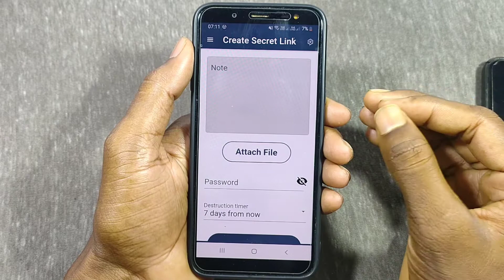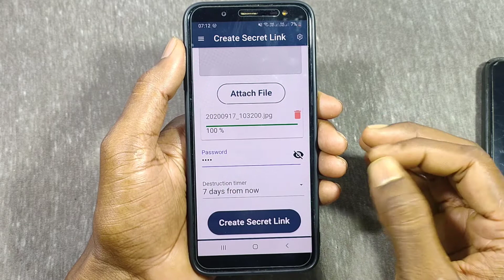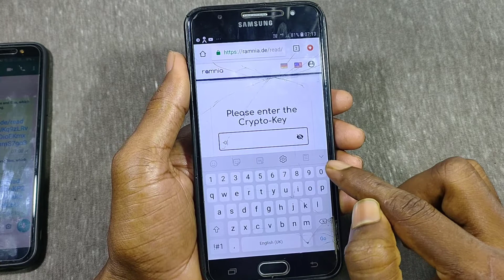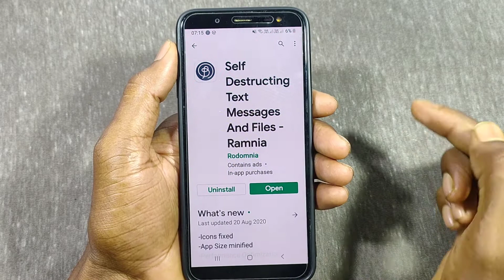Useful WhatsApp Tips & Tricks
Most Importaint whatsapp tips and trick / Useful WhatsApp Tips & Tricks / WhatsApp Tricks & Hidden Features / whats app update /